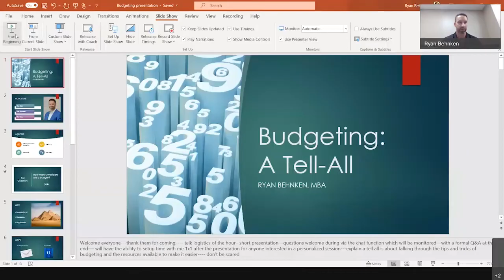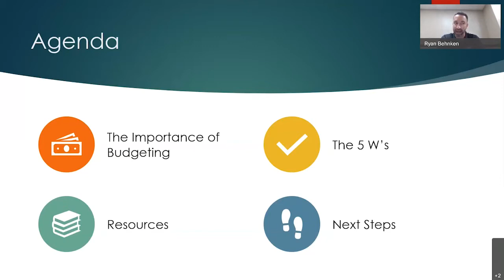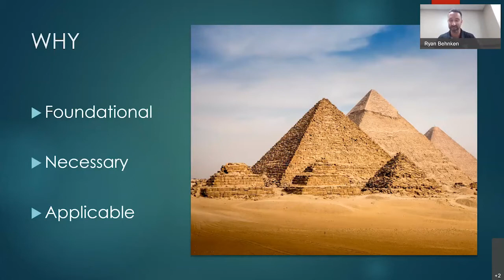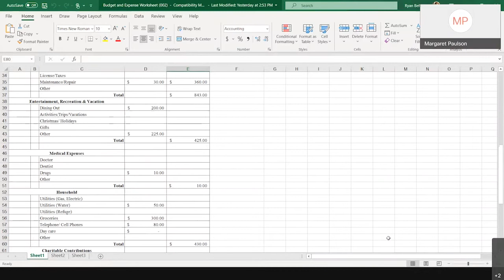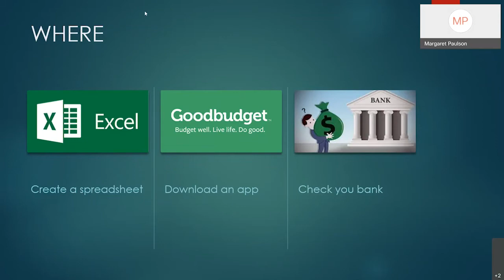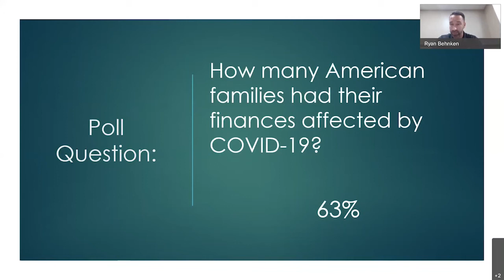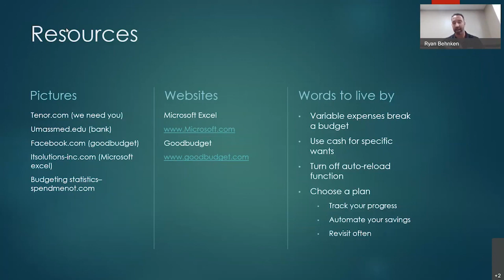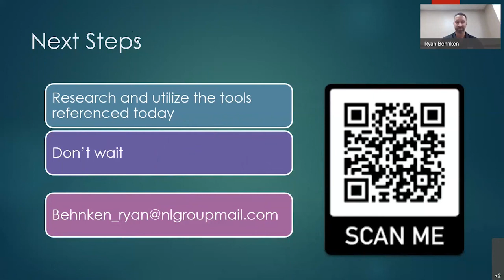Budgeting Tell-All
In this workshop, alumnus Ryan Behnken '05 discusses the importance of creating a budget specific to you and your family. He provides tips and helpful resources to get you started right away.